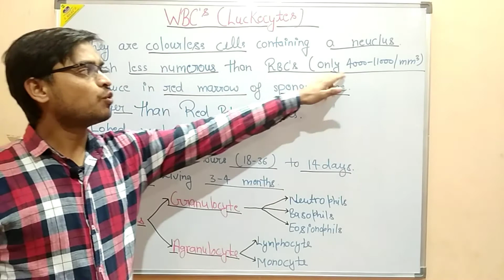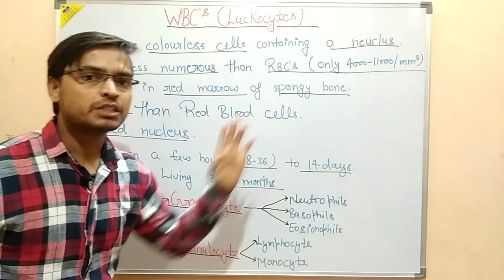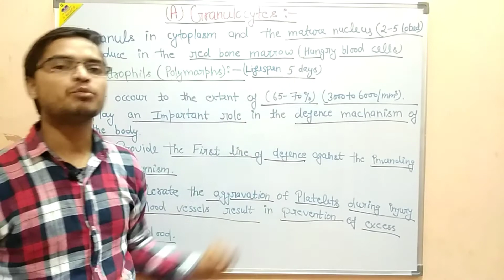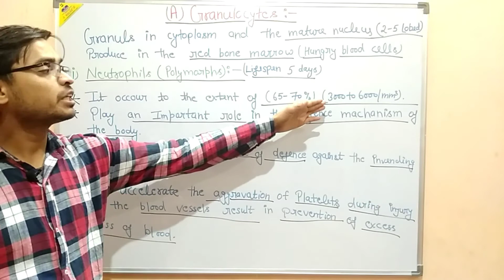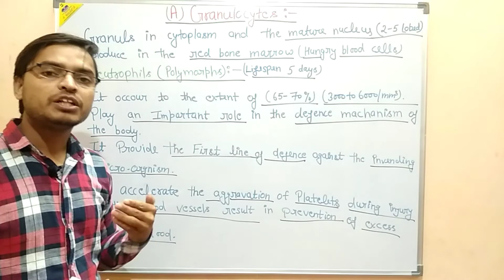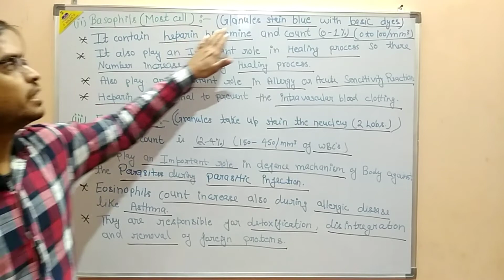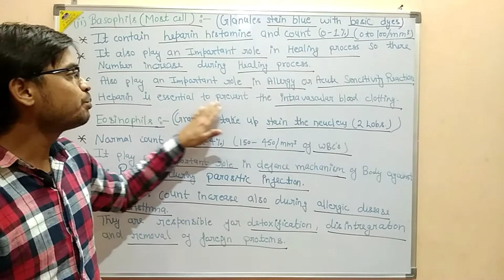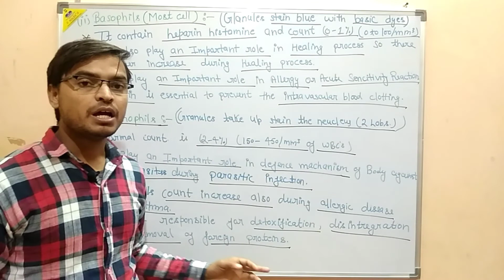What is WBC's || By ANKIT TOMAR blood WBC's white blood cell#learnwellpharma#pharmacystudytutorials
This video is about cellular elements of blood {White blood cells}
What is white blood cells or Leuckocyte?
What is the function and features of WBC'S?

Blood is a connective tissue fluid in nature. Adult human body contains 5 to 6 lt. Blood of their body. Blood is always in motion because the heart pumps to blood in our body system.
The ph value of blood is 7.4.
Specific gravity of blood is 1.055.

We provide the notes only email I'd
So plzzz write your email I'd in comment box.

Our channel team is

Mr. C.K Raghav{Editor}

Mr.Aman Namdev{Information provider}

Mr. Praveen Singh{Social Media Adviser}